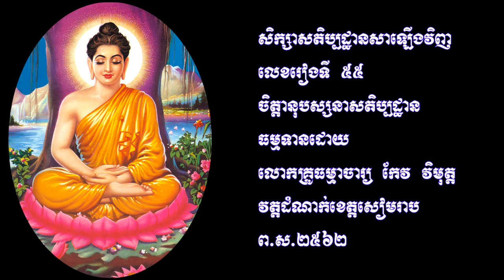55​សិក្សា​សតិប្បដ្ឋានសារឡើងវិញ​ ធម្មទាន​ដោយ​កែវ​វិមុត្ត​ក្រុង​សៀមរាប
សិក្សា​សតិប្បដ្ឋានសារឡើងវិញ​
ធម្មទាន​ដោយ​កែវ​វិមុត្ត​